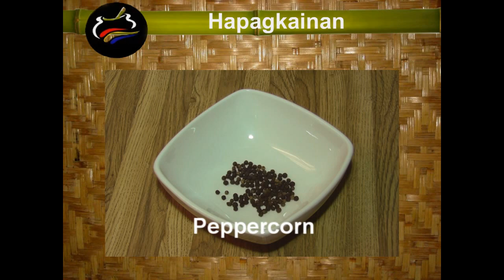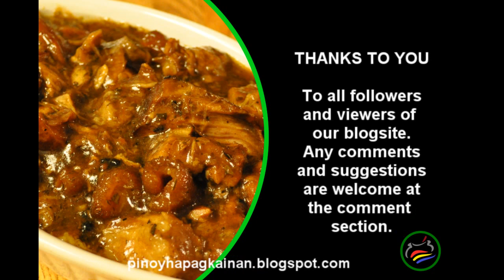Pinoy Hapagkainan - PAKSIW NA LITSON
For complete recipe, follow the link below ;